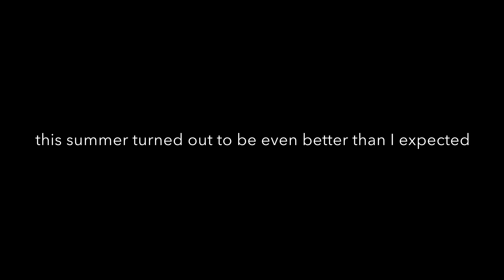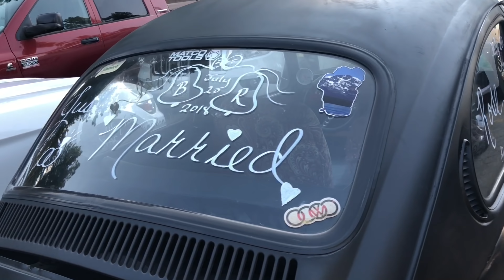2k18 Summer Montage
Thank you for everyone who spent this summer with me. I have grown so much as a person because of this summer. I wouldn't trade it for the world. I spent a long time editing this video and trying to make it as perfect as I could.